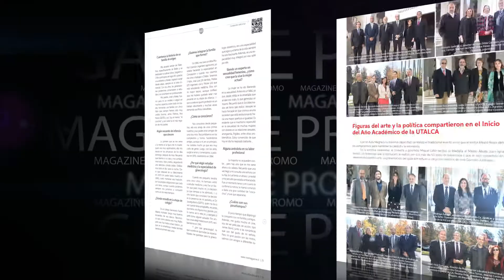Trailer Ñuble mayo NOS magazine